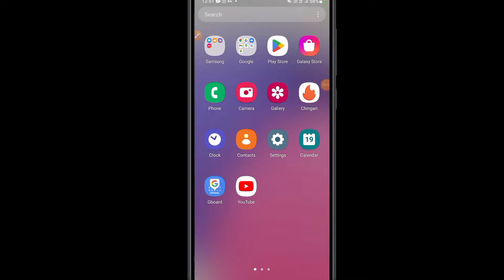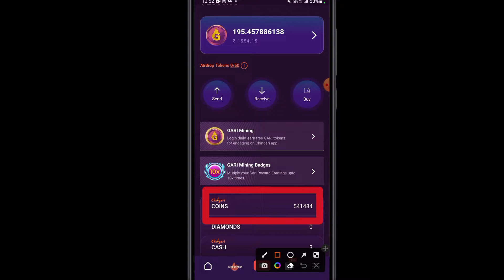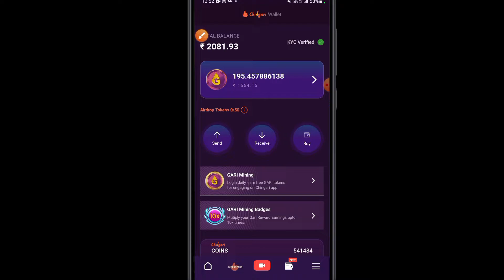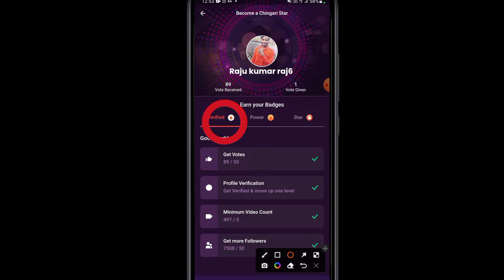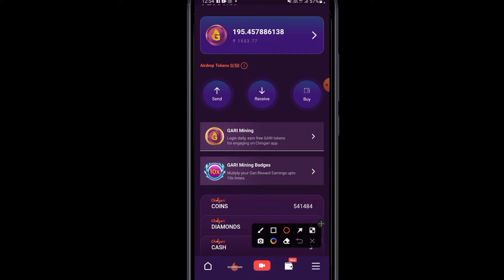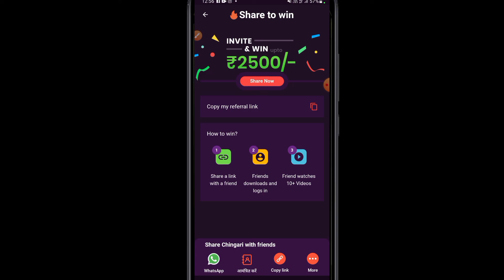chingari app se paise kaise kamaye 2022 | how to earn money from chingari app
Hello friends aaj ke es video ham janege chingari app se  rojana 500 se 2500 rupaye kama sakte hai 2022 ?